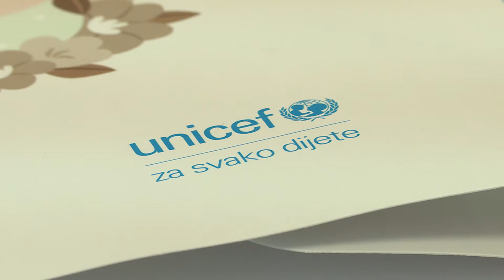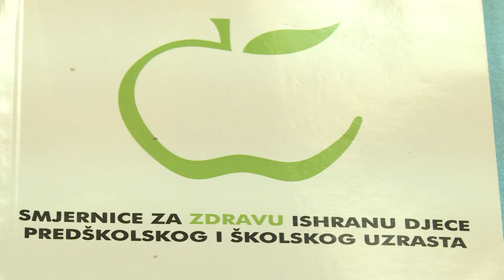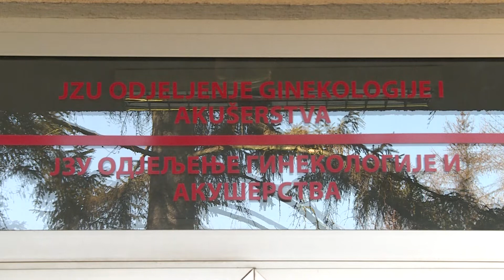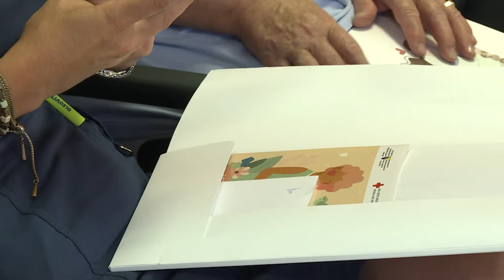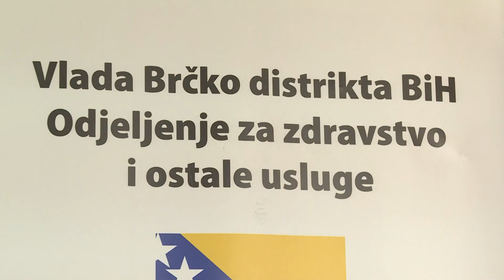REPORTAZA - Program promocije podrske i zastite dojenja - Hit Televizija Brcko